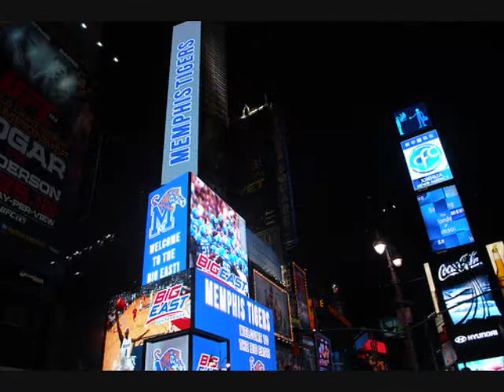Big East Welcome to the Jungle